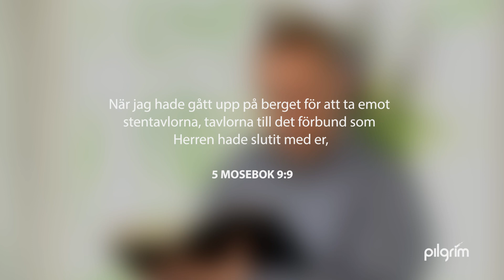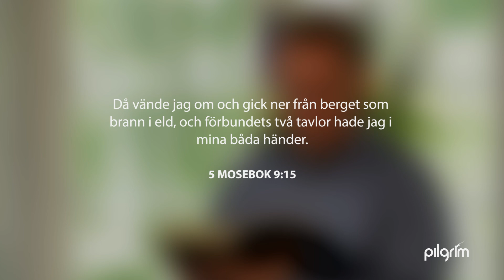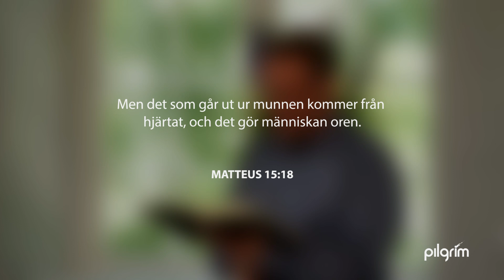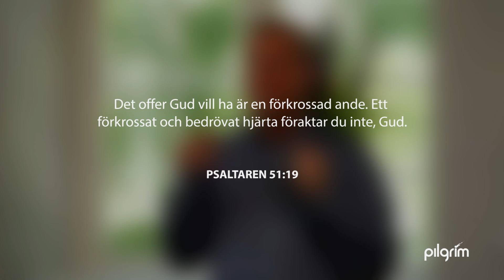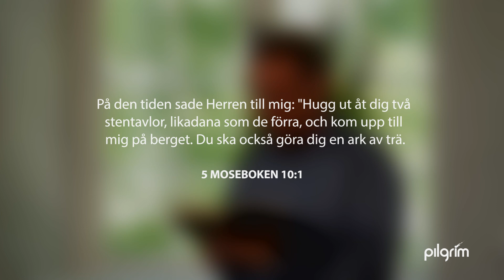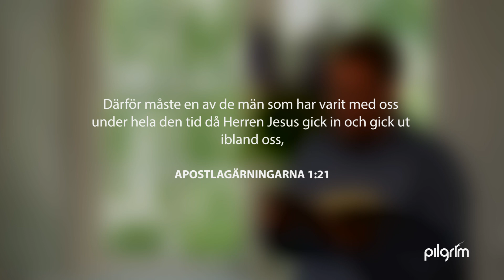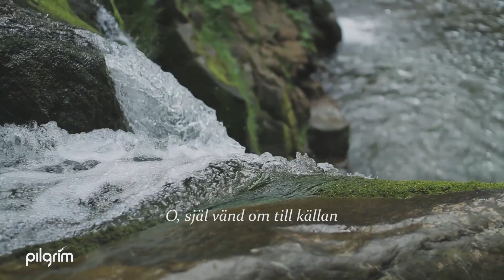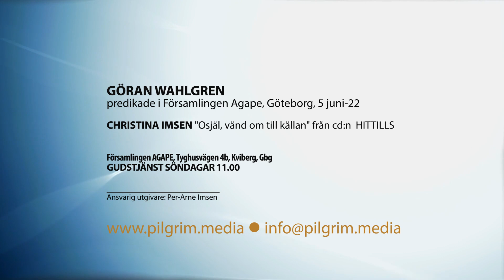Varför dröjer du Gud? | Göran Wahlgren | Om: Att bygga en guldkalv idag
Vad gör vi när vi väntar på Gud? Vad händer i oss när pressen blir för stor och känslorna tar över? Göran Wahlgren undervisar om att invänta Herrens ande istället för att bygga guldkalvar.

Var med i kollekten:
Swish 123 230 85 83
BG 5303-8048